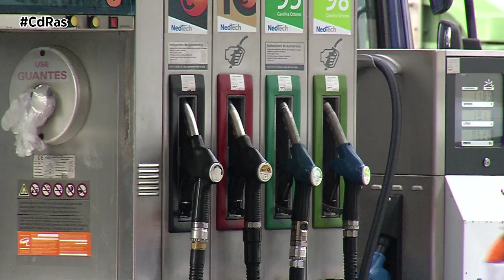LA SUBIDA DEL IMPUESTO SOBRE EL GASÓLEO SUPONDRÁ 1000 EUROS MÁS DE COSTE POR CAMIÓN | By CdRas